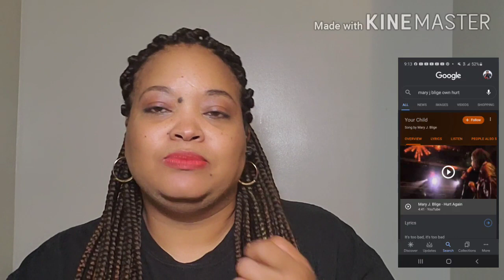ASMR Gum Popping/Chewing/Lip Sync (With A Beat)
Hello Family! Come see my video on my new YouTube channel.

Also, visit my daughters channel: Tyra's BIG World of Flavor

Or
7821 St. Andrew's Rd. Unit 1288 Irmo, SC 29063 (for boxes)